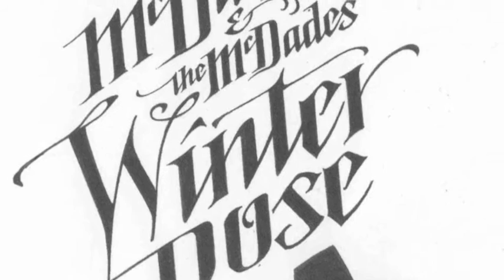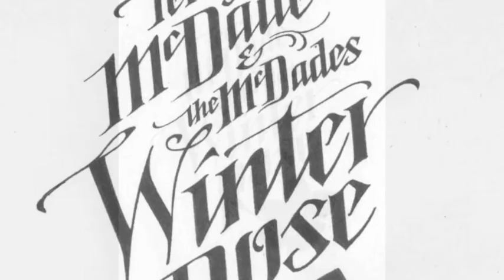Snow Snow - Terry McDade & The McDades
From the 2011 cd WINTER ROSE Composed by Pete Seeger